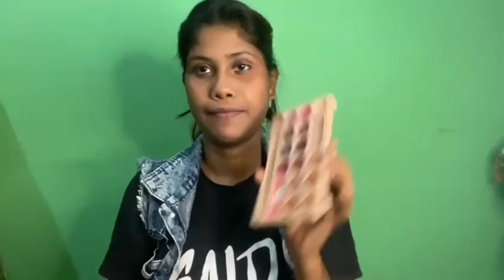College or offline going girls look#mekuplook mekup tutorial # like subscribe 🙏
Instagram id poojarajput9756
my second channal fastionbeauty with Pooja
from -Gaziabaad Uttar Pradesh India pooja